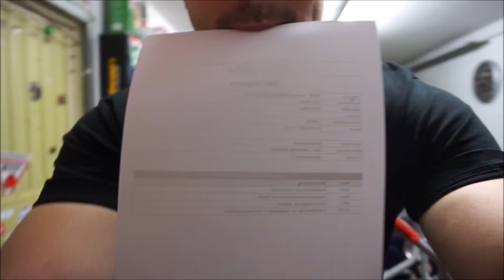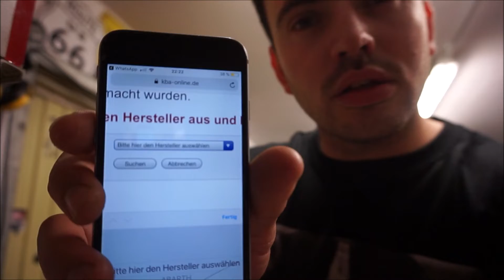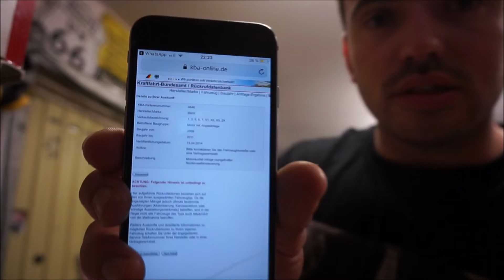BMW E90 320i Hat sich die Steuerkette gelängt???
Hallo werte Schrauberfreunde,
ich dachte ich nimm euch einfach mit rein in ein aktuelles Problem. In diesem Video berichte ich nur von dem Fehler. Die Auflösung folgt sobald ich mehr weiß von BMW.
Fehlercodes:
2AAF Kraftstoffpumpe Plausibilität
2AA1 Auslassnockenwellensensor, Signal
30C1 Öldruckregelung, statisch
2C3D Lambdasonde vor Kat1, Verdrahtungsfehler

Habt Ihr Fragen? Dann schreibe sie mir in die Kommentare. Wenn du auf dem Laufenden bleiben willst und die Entwicklung des Kanals beobachten willst, lass ein Abo da und aktiviere die „Glocke“ dann verpasst du keine Folge.
Aktuelle Projekte:
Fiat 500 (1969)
VW Bully T3 ProjektHermann (kommt bald)
Schaut auch vorbei auf:
Für die meisten arbeiten am KFZ nutze ich:
KS Tools Werkzeug-Set:
Bremsenreiniger:
Werkstatt-Tücher:
Öl-Auffang Wanne:

Aber die Produktion Qualitativ hochwertiger Videos mit verschiedenen Inhalten erfordert nicht nur Zeit sonder auch Geld. Kauft Ihr Produkte über diese Links könnte Ihr das Wachsen des Kanals sichern. Vielen Dank dafür!